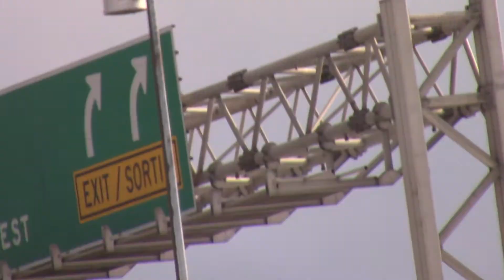Airport Security on watch over and around runway 24L at YYZ.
Airport security at YYZ over runway 24L and around the area is a Falcon.  I was observing it fly just to the left of the runway then making circles at the same altitude and fly back to its keeper and then again fly back out.